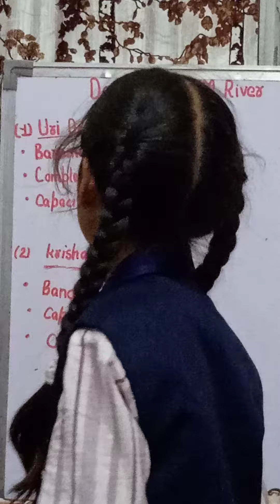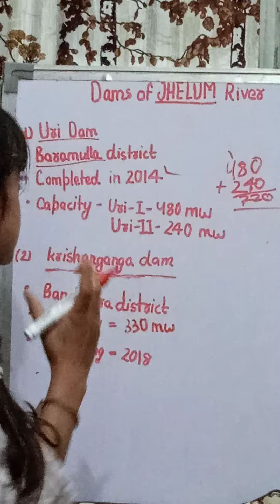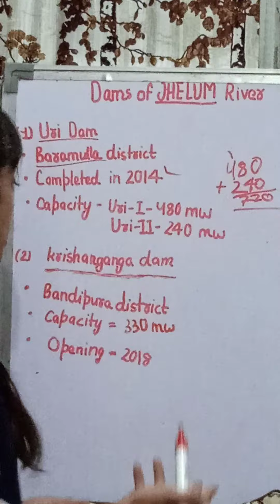Dams on Jhelum river/ and some fun at the end of the video/ by Nitika Singh/.